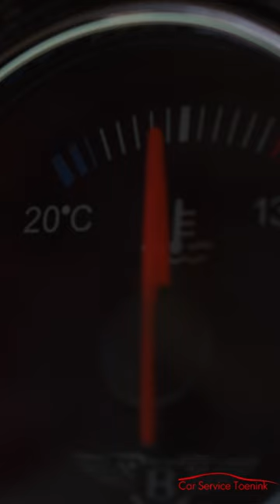Car Service Toenink - Bentley Arnage SHORTS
Deze zeer bijzondere Bentley Arnage T 6,8 V8 is uitgevoerd in Sapphir Black metallic met een Ivory lederen interieur voorzien van contrast stiksel. Auto verkeert in absolute topstaat!

Vanzelfsprekend zijn alle bijbehorende boekwerken en 2 sleutels bij deze Arnage aanwezig.